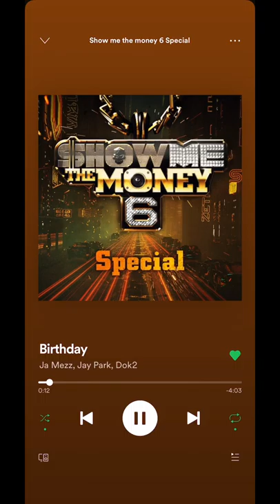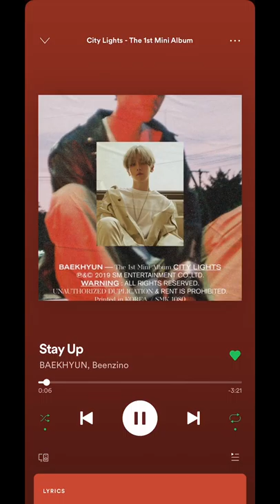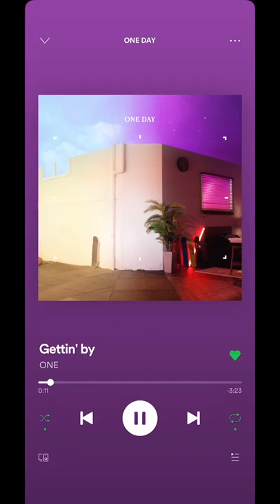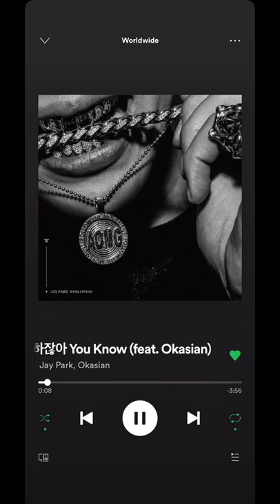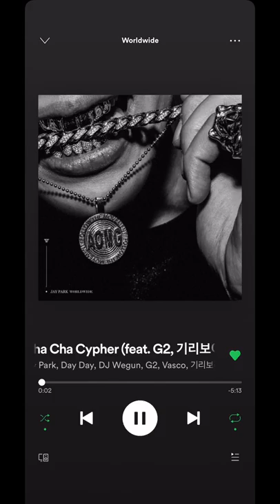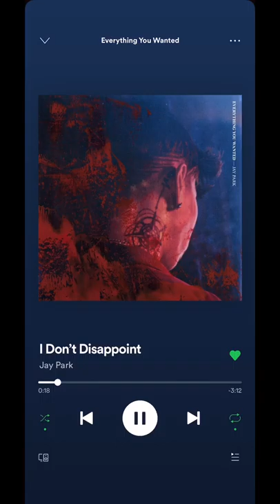[k-producer tag] i need a cha cha beat boy (part.1)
pro. by Cha Cha Malone

[song list]
Me Like Yuh - Jay Park, Hoody
Yacht (K) - Jay Park, Sik-K
Birthday - Ja Mezz, Jay Park, Dok2
All I Wanna Do - Jay Park, Hoody, Loco
DIFFERENT - WOODZ
Stay Up - BAEKHYUN, Beenzino
Solo - Jay Park, Hoody
HANGANG - Hoody
2nd Thots - Jay Park
Gettin' by - ONE
REBORN - Jay Park, Double K, Boi B
You Know - Jay Park, Okasian
Feature - Jay Park, Cha Cha Malone
POOL - WOODZ, SUMIN
Aquaman - Jay Park
SAVE ME - Jero, Park Jimin
Only One - Jay Park, Raz Simone
Summer Go Loco - Loco, Gray
Cha Cha Cypher - Jay Park, Day Day, DJ Wegun, G2, Vasco, Giriboy, Xitsuh
Sunshine - Hoody, Crush
I Don't Disappoint - Jay Park
Twilight - Kim Lip (LOOΠΔ)
Now - K-TIGERS ZERO
Replay - Jay Park